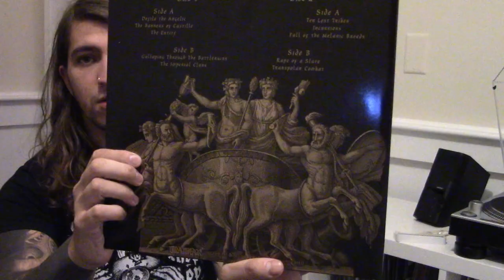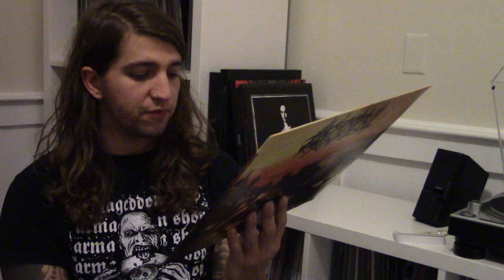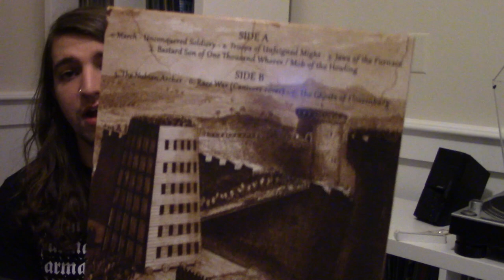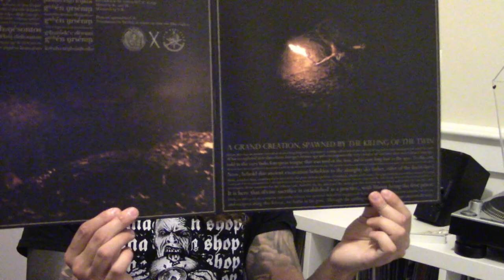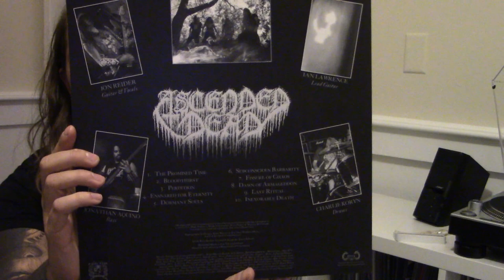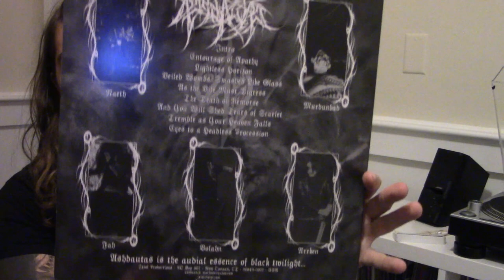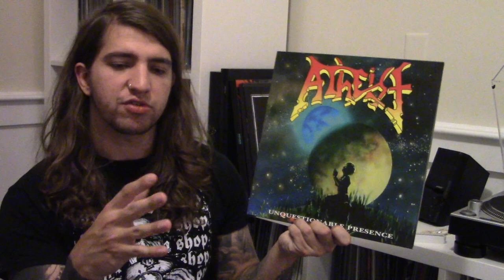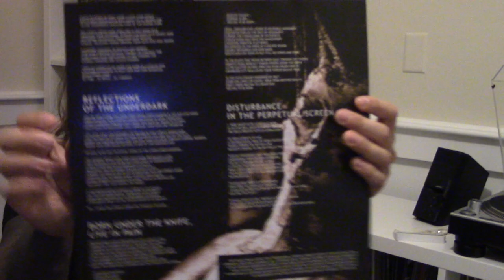Vinyl Collection Part 5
(((((Arghoslent)))))

(((((Aryan Blood)))))